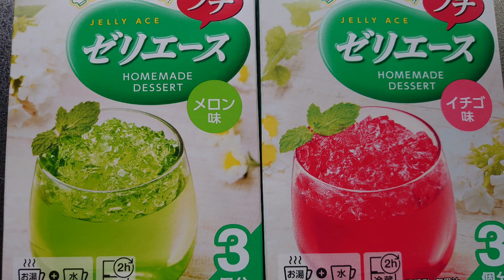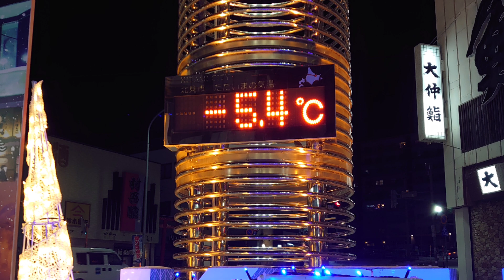【今年最後のｽﾗｲﾄﾞｼｮｰ📷】記憶保存写真です。2023年12月♡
No.912
2023年12月のスライドショーです。
今年最後のスライドショー♡

2023年大変お世話になりました！